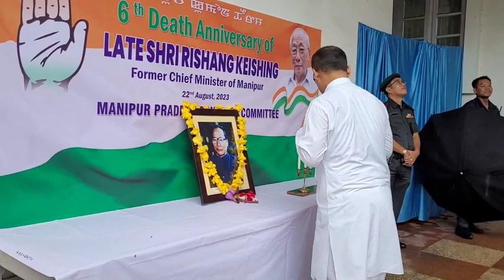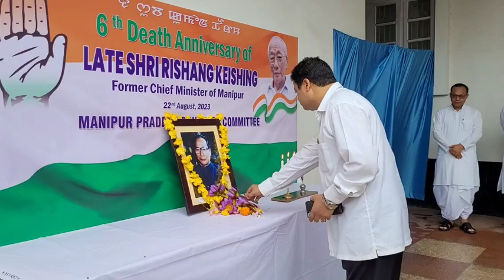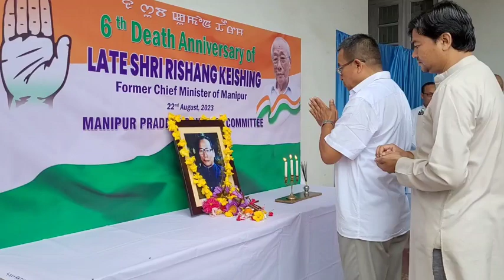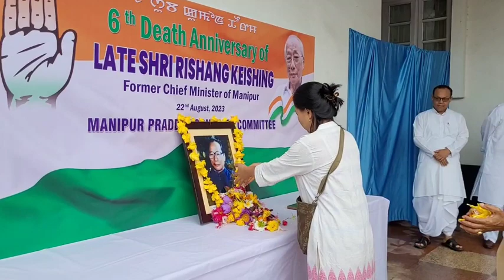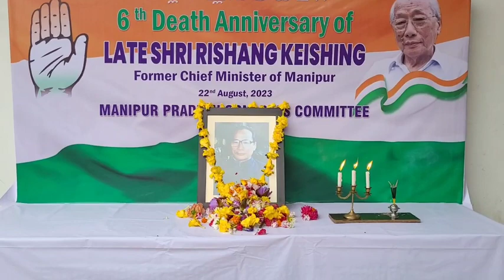6th Death Anniversary of (L)Shri Rishang Keishing former Chief Minister at Congress Bhawan, Imphal.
Manipur Pradesh Congress Committee under the Leadership of Keisham Meghachandra President, Manipur PCC, Shri Okram Ibobi CLP Leader, Shri Gaikhangam CWC Member, Shri Kangujam Ranjit Deputy CLP & Thokchom Lokeshwar Treasurer Manipur PCC Pay tribute to Late Shri Rishang Keishing former Chief Minister  on his 6th Death Anniversary at Congress Bhawan,  Imphal.